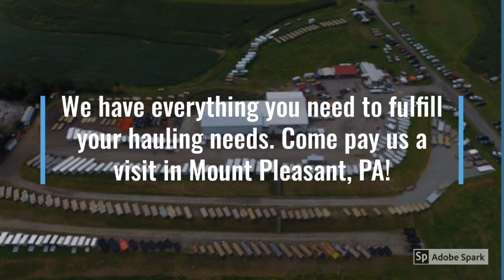Smouse Trailers & Snow Equipment - Trailers in Mt. Pleasant, PA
At our trailer store, you won't find a bigger in-stock inventory or a more knowledgeable staff! Whether you're looking for a new trailer, snow pusher or need a repair; we've got it covered.

Smouse Trailers & Snow Equipment
207 Smouse Rd
Mt. Pleasant, PA 15666